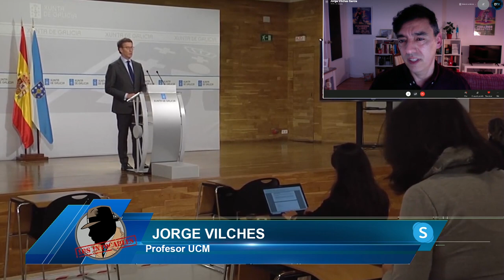JORGE VÍLCHES: “AYUSO TOMA EL LIDERAZGO CONTRA EL GOBIERNO SOCIALCOMUNISTA”